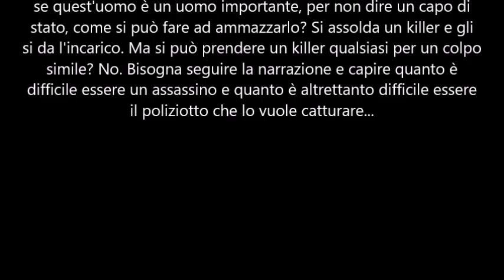Il libroquiz di metà settimana - Libro N°81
Ecco un altro mistero librario tutto per voi...